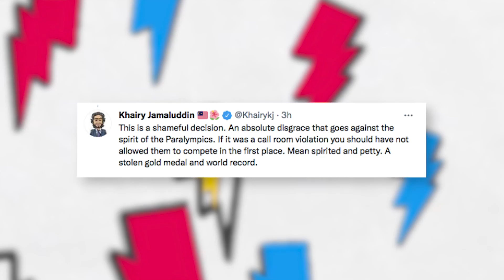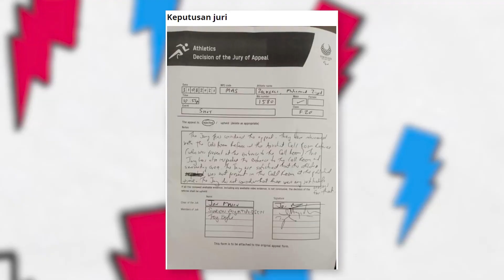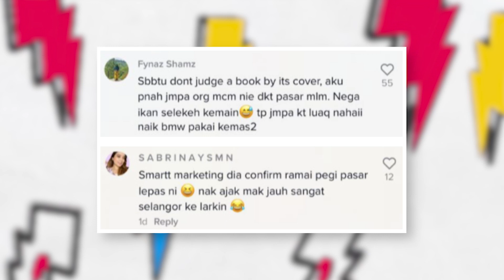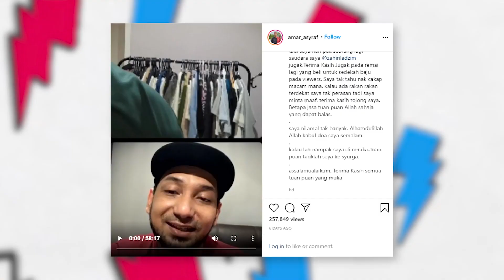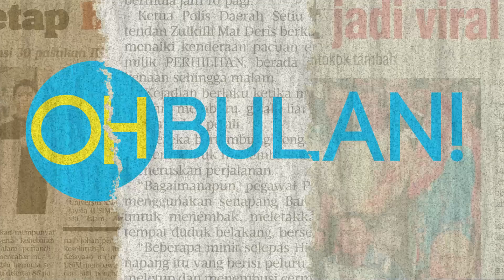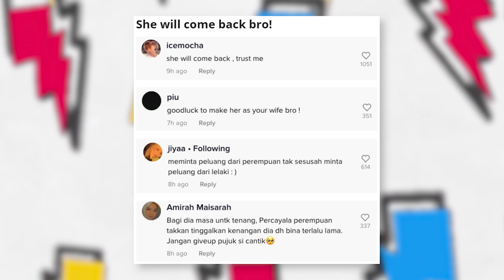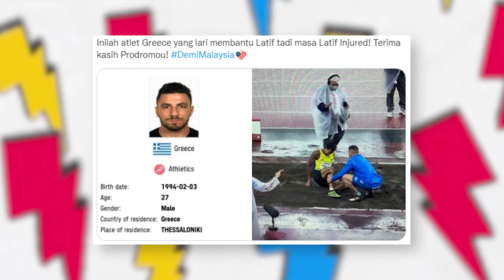[OBTV] Abang Macho Jual Ikan, Pakcik Ini Tetap Membantu Walaupun Tiada Duit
Hi guys! OBTV akan menyajikan berita-berita viral dan trending yang terjadi di Malaysia dan juga di seluruh pelusuk dunia! Kisah lawak, sedih, seram semuanya ada dalam OBTV ni..

Dan apa yang membuatkan OBTV lain dari berita yang biasa adalah kami berkongsi isu yang dibincangkan netizen dalam TikTok, Facebook, Twitter dan Instagram!

Untuk pengetahuan anda juga OBTV akan bersiaran setiap hari Jumaat, Sabtu dan Ahad jam 6.55 malam, hanya di TV9!

Production Team:

Produser - Ash Nordin

Editor/Audio - Farhan

Videographer - Raja Amir

Talent :
Petch

Jangan lupa juga untuk like & follow kami di-